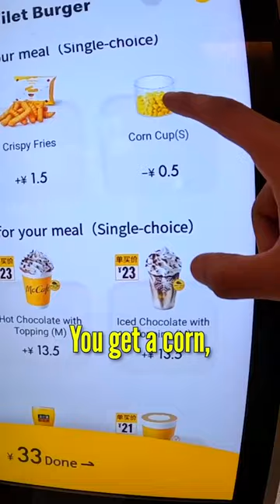China's Secret McDonalds Menu 🇨🇳